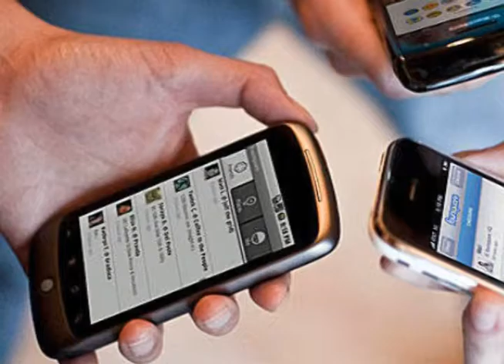Moradores de Estância Velha podem votar na Consulta Popular a partir desta terça feira